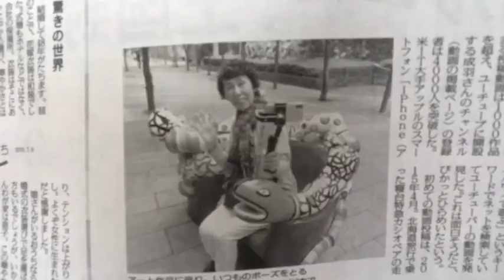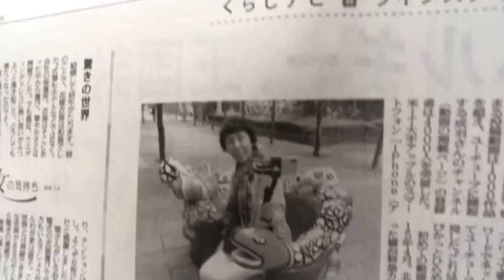毎日新聞にも掲載されました！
毎日新聞朝刊紙とインタネットサイトでも掲載されました。